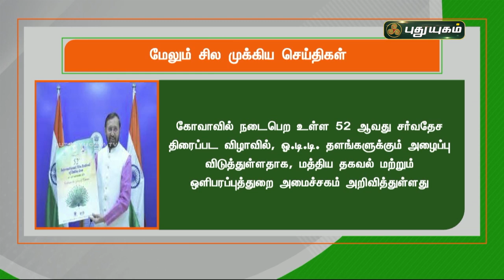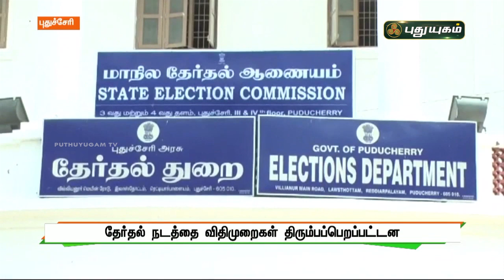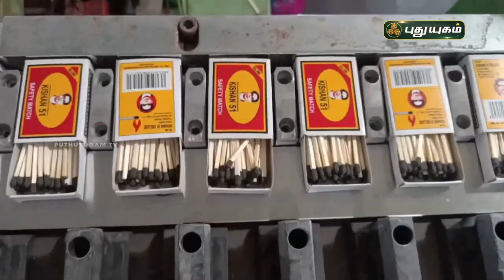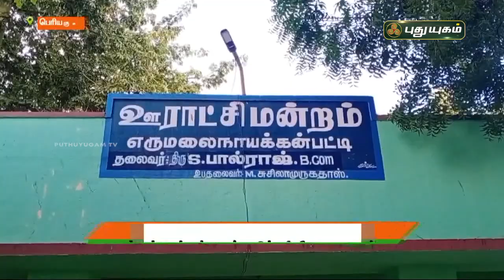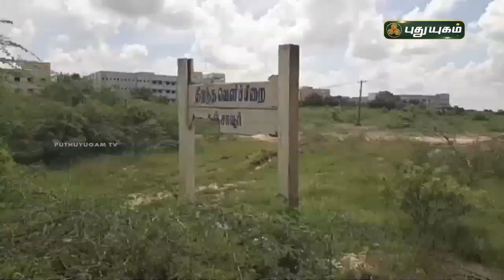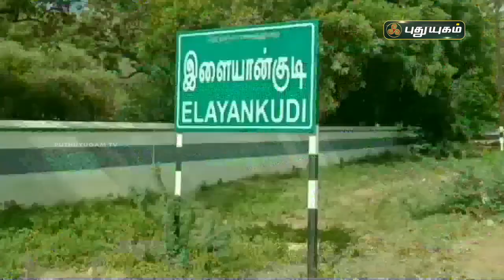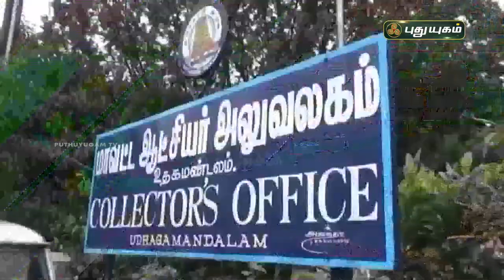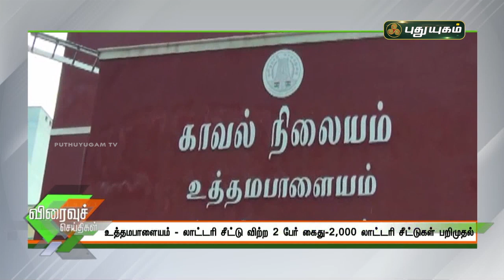புதுயுகம் செய்திகள் | 8 AM News | 23/10/2021 | PuthuyugamTV